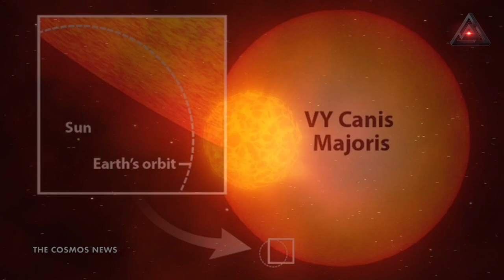VY Canis Majoris:Largest Star in MilkyWay is Dying,Could Collapse Into A Black Hole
thecosmosnews The Largest Star in The Milky Way Is Slowly Dying, And Astronomers Are Watching
Scientists have got their hands on one of the most detailed images of a dying star, that too of probably the largest one in our galaxy -- VY Canis Majoris, as per a report by The Independent.
To the unaware, VY Canis Majoris is a red hypergiant that can stretch almost 10,000 times the distance between our planet and the sun in diameter. However, not much is known about the death of such red hypergiants.

Scientists believe that instead of blowing up into a big red sphere like most of this category, hypergiants are known to grow into irregular arcs and protrusions in a series of phases, releasing considerable amounts of mass.

However, recently, researchers from the University of Arizona managed to trace these protrusions, resulting in the capturing of the clearest image of a hypergiant star till date.

This was done thanks to the Atacama Large Millimeter Array radio telescope in Chile, where astronomers traced specific molecules in the matter ejected from the gargantuan star.